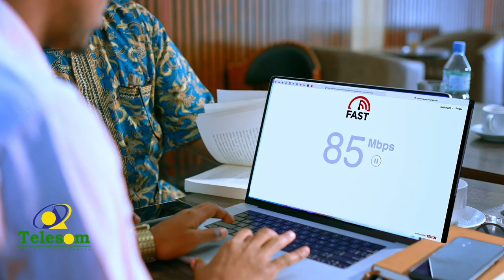Shirka diyaarinta qorshaha 2023 iyo waxaqabadkii 2022 ee wasaarada Dasduurka Somaliland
Shirka diyaarinta qorshaha 2023 iyo waxaqabadkii 2022 ee wasaarada dasduurka Somaliland oo maanta ka furmay magaalada Berbera